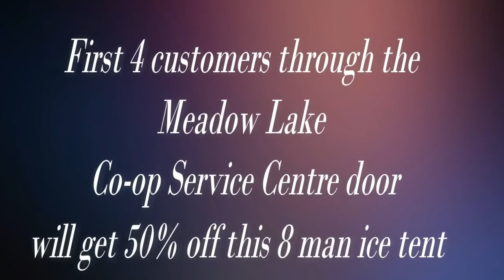Ice tent Blow Out